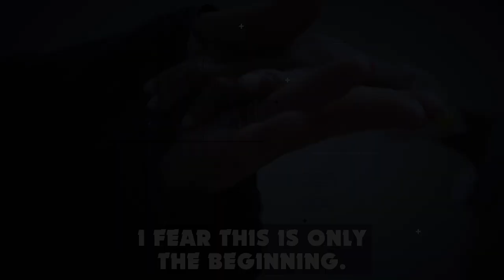UMMAH OF MUHAMMAD (ﷺ) IS DYING OF HUNGER! 😪 - SHOCKING TRUTH ABOUT YEMEN'S CHILDREN! 💔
FOOD PACKS FOR YEMENI FAMILIES, WIDOWS & CHILDREN!

The United Nations declared Yemen as the worst humanitarian crisis in the world today!

Yemen was once the heart of ancient Arabia. Today, it's one of the poorest countries in the world.

In the last 5 years, the situation has gotten significantly worse, as local groups fight each other, while the Saudi led coalition bombs from above! Today, Yemen is a war zone.

Caught in the fighting, are millions of innocent men, women and children starving to death with very little food supply and the worst famine in decades.

We cant let the ummah of Muhammad (ﷺ) die of hunger!

This is why, TDR Network (registered charity no: GA3075) in association with Charity Right UK (registered charity no: 1163944) aims to feed and save over 1,000 Yemeni families.

Our goal is to raise $54,000 within the end of Ramadan 2021! Your donation will transform into food packs for 1000 starving families.

TDR Team.